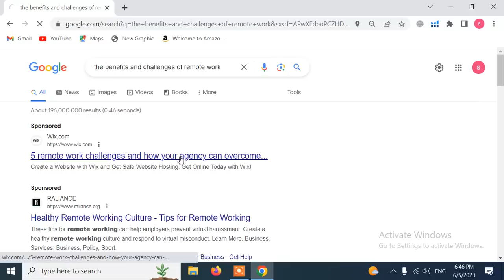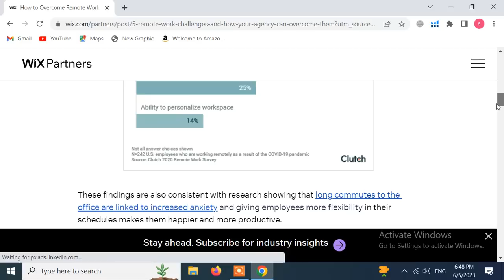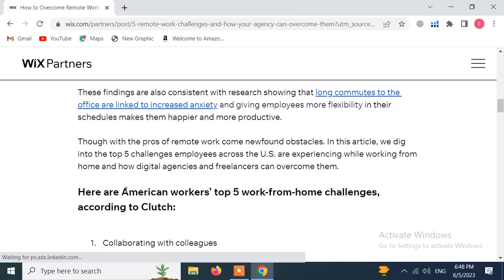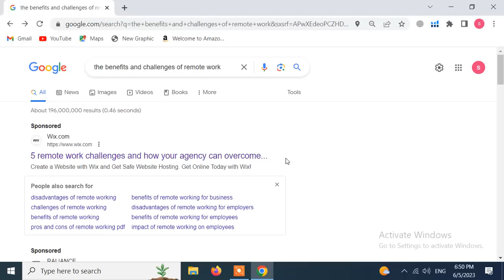The benefits and challenges of remote work